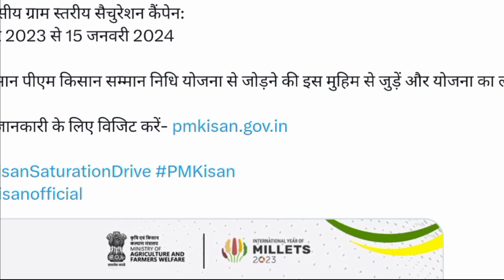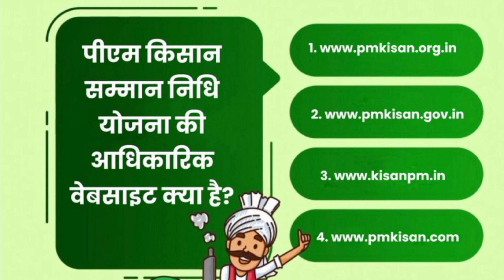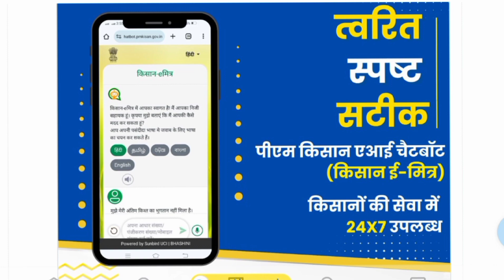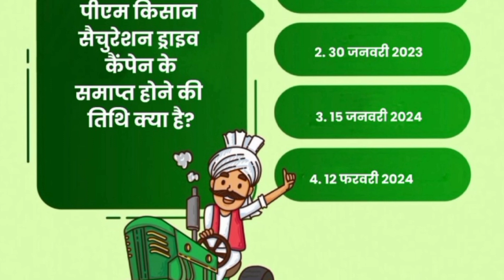PM किसान योजना की बड़ी अपडेट | pm kisan yojana big update | pm kisan 16th installment date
सभी किसान भाईयों के लिए जरूरी सूचना, अगर आप पीएम किसान सम्मान निधि के पात्र हैं तो यह काम कर लें वरना नहीं मिलेगी 16वीं किस्त का पैसा।

     More information videos links🔗 👇
PM Kisan Yojana New Update | PM Kisan Yojana Status New Update | PM Kisan 16th Installment 2024

LPG Gas E-KYC | LPG Gas Subsidy E-KYC Complete Kaise Kare Online | lpg gas ekyc kaise karein

pm kisan 14th installment date 2023 pm kisan 15th installment release date pm kisan online apply
pm kisan samman nidhi new registration
kisan wala paisa kab aayega
pm kisan samman nidhi ka paisa kab aayega